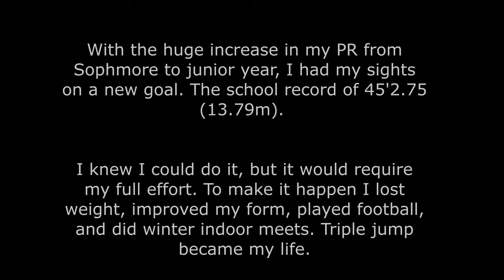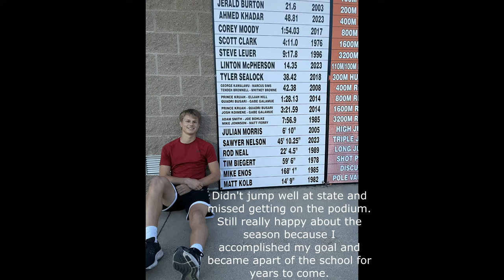My Triple Jump Progression 10th-12th Grade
This video is about my triple jump progression from my Sophomore to Senior year of high school. My journey from being horrible to being a school record holder and one of the best in the state.

I respond to all comments. I would be happy to respond.